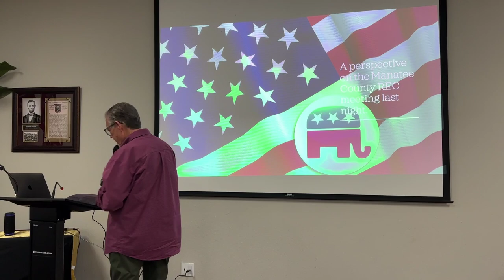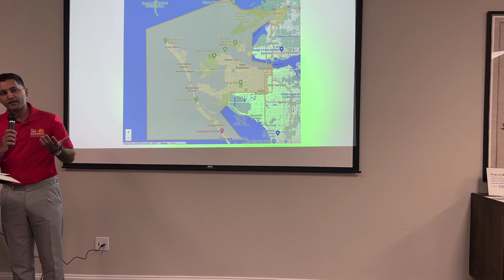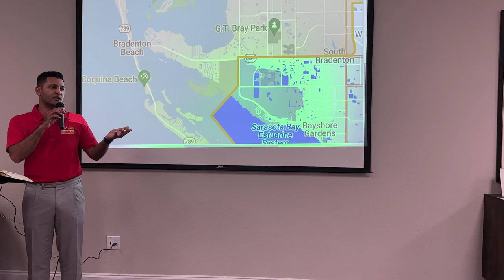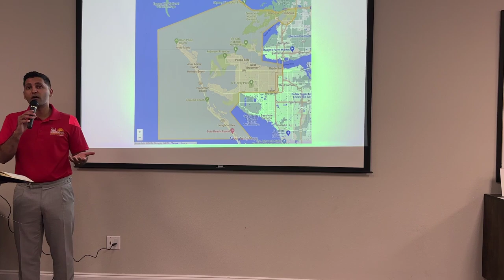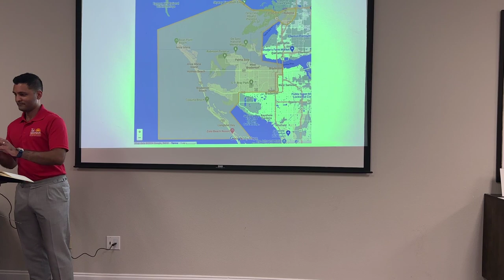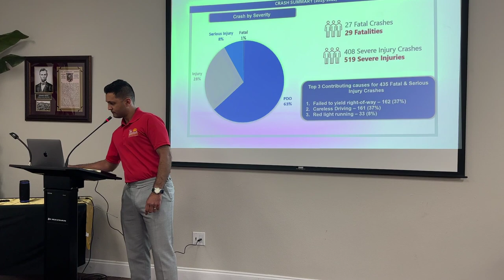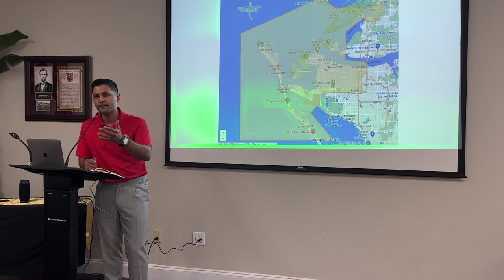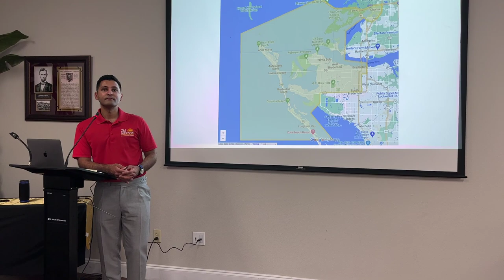(better audio) Tal Siddique (R, Candidate D.3) Speaks to Manatee Patriots 02/27/24 | Manatee Local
Tal Siddique, Republican candidate for County Commissioner for District 3 (Coastal Manatee, AMI, LBK, part of Terra Ceia) spoke to the Manatee Patriots about his candidacy and the issues.  He starts speaking at 5:16 and takes questions.  This video was taken by Tal Siddique and his wife Kristen, and has better audio than the original.